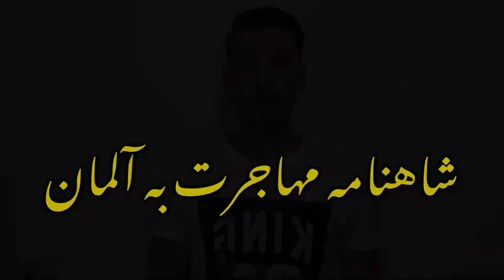صفر تا صد مهاجرت به آلمان - قسمت اول: "تصميم 🧠"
خوش اومديد به كانال خودتون😎❤️

يعنى ميخوام براتون تو ١٠ قسمت هرچى كه لازمه بدونيد رو توضيح بدم! بعد از ديدن اين مجموعه هيچ نيازى به مشاور و وكيل و دلال و دوست و آشنا و غيره نداريد! 😁

اين قسمت اول بود، قراره پشت سر هم براتون بزارم كه زياد منتظر نمونيد و عقب نيفتيد☺️